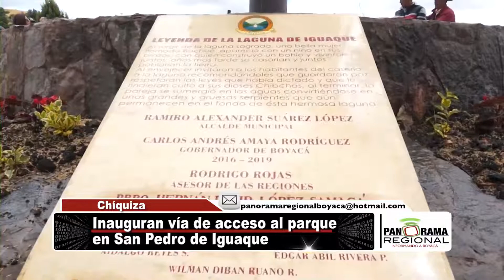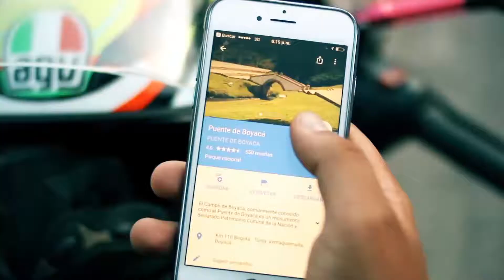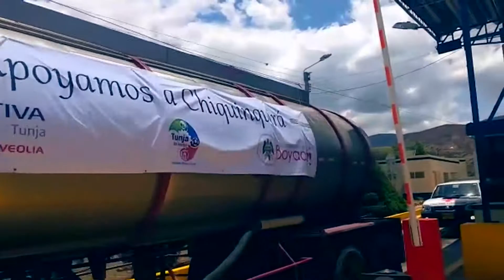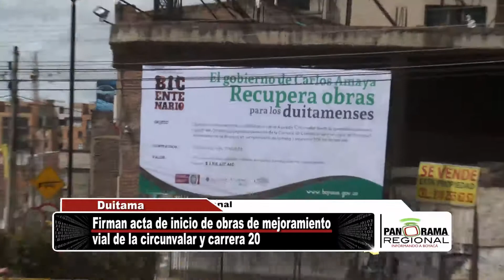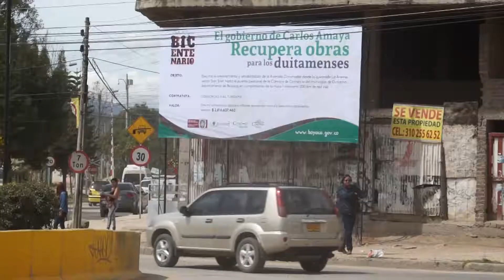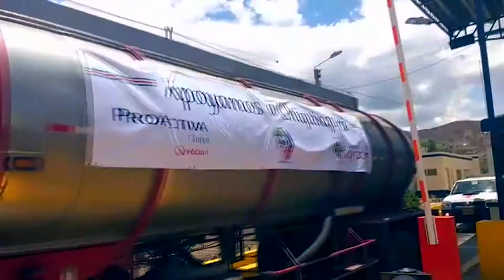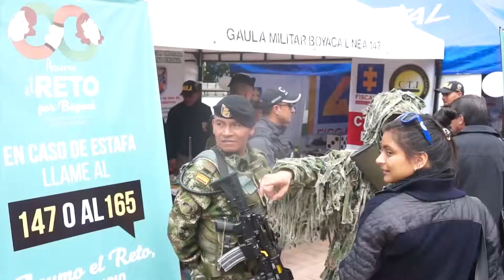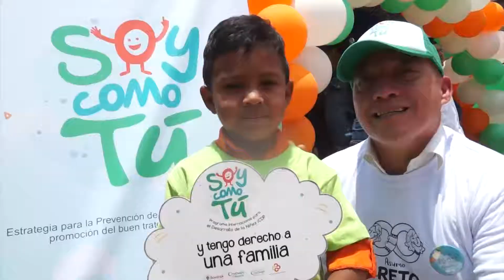Noticiero Panorama Regional 30 septiembre / 1 de octubre de 2017